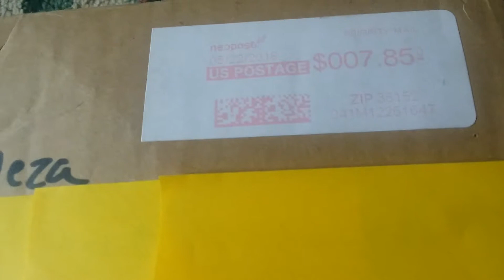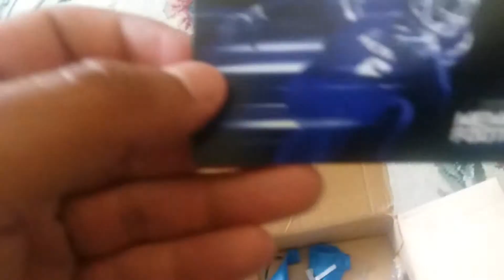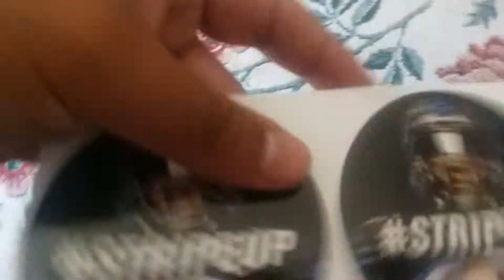Memphis Tigers fan pack